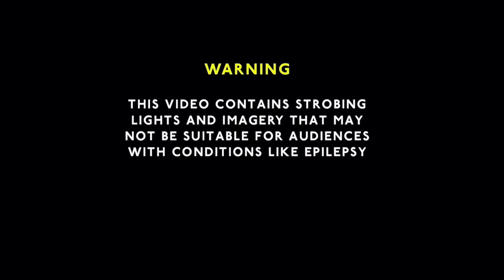S3 E2 | Searching for Competition | MyRise: The Legacy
In this video, on WWE2K23 in the MyRise mode, TheLegacy story continues as "LJ" Hardcore Hannah takes on a series of small events in the indie scene of the wrestling world. Will she finally find her true competition and have a match on the main roaster or on WWE MainEvent?

00:00 - Channel & MyRise Intro
01:06 - Talking with Ava Moreno & Checking Social Media
01:33 - Mocap Memories
10:57 - The Justine Charity 5-Woman Battle Royal
16:14 - Try It Out
33:09 - Outro

Song Used for WWE2K MyRise Series Theme